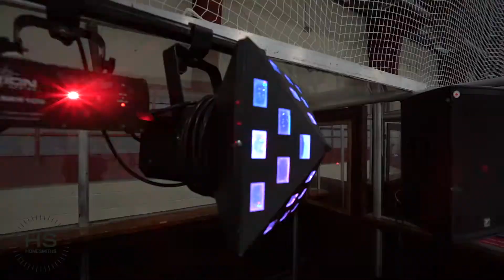3rd Annual Homesmiths Family Day Skate